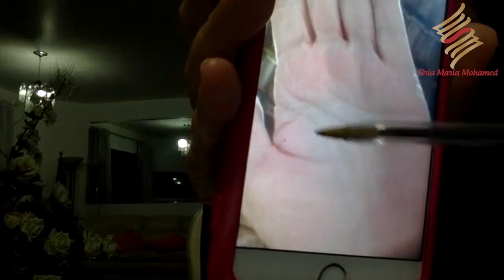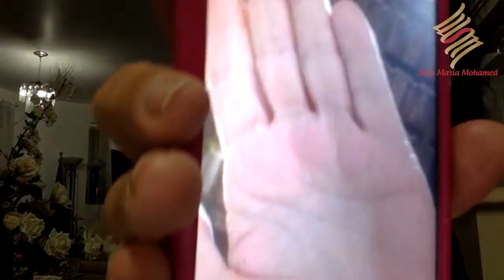Terapia dos Símbolos da palma da mão - Programa Soluções com Siria Maria Mohamed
O Programa Soluções de segunda à sexta às 20h.

Como participar do programa Soluções?

Para receber uma orientação durante o programa ao vivo, através da leitura dos símbolos da palma da mão, envie antecipadamente: a foto da palma da mão + o nome completo + data de nascimento e a sua pergunta para o Whatsapp

Me siga no Instagram: @siriamohamed

Quer participar do curso de Desenvolvimento Espiritual - Autonomia Energética?

Sobre Siria Maria Mohamed

Síria Maria Mohamed é Psicóloga Clínica , Pós graduada em Fitoterapia,
graduanda no curso de Farmácia e pós-graduanda no curso Prescrição de Fitoterápicos em Nutrição.

Trabalha na linha Espiritualista Independente há mais de 30 anos , orientando seus pacientes a viver de uma maneira saudável tratando das  questões  energéticas, emocionais , físicas e mentais relacionadas às doenças.

Foi comunicadora de rádio por mais de uma década e hoje trabalha em seu canal no youtube onde mais de 160 mil pessoas já assistiram os mais de 130 vídeos publicados em seu canal.

Atualmente  desenvolve uma terapêutica que associa o campo científico ao energético através da Terapia dos Símbolos da Palma da Mão, uma ferramenta fundamental para o diagnóstico de doenças de fundo espiritual.

É autora do livro "'Kiwi- O Pintinho Diferente"' em que aborda a importância do desenvolvimento da fé e do amor próprio em crianças em situações de bullying.

Através de cursos e palestras ajuda inúmeras pessoas a encontrar um caminho para  desenvolver a espiritualidade, com autonomia.